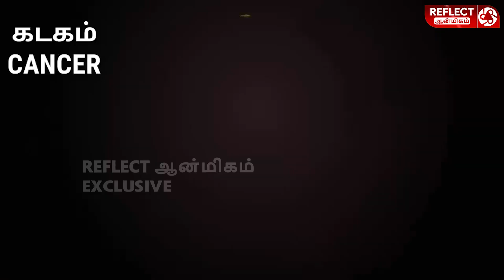இந்தவாரம் யோகம் யாருக்கு? | வார ராசிபலன் 15.01.2023 - 21.01.2023 | DR K Ram | Weekly Rasi Palan 2023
இந்தவாரம் யோகம் யாருக்கு? | வார ராசிபலன் 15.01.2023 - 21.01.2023 | DR K Ram

Reflect Aanmeegam - வாழ்க வழமுடன்